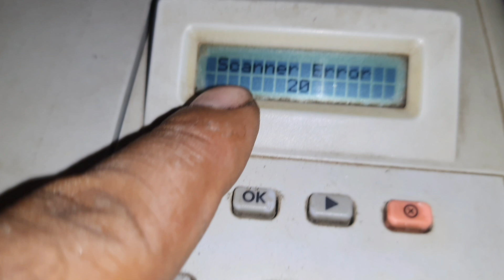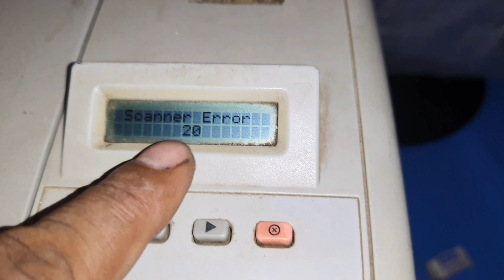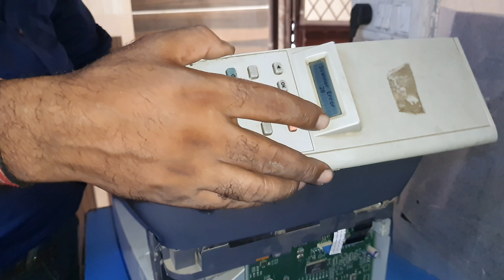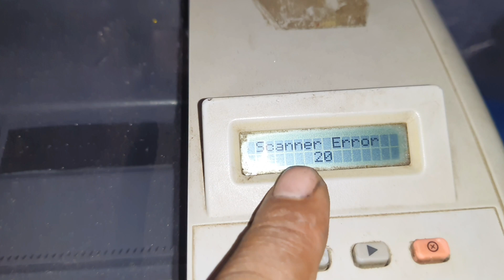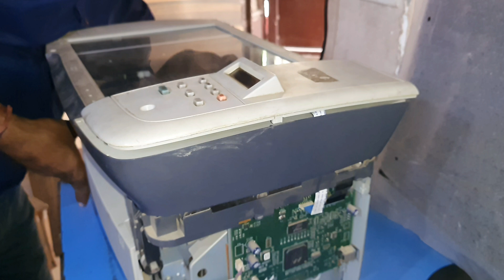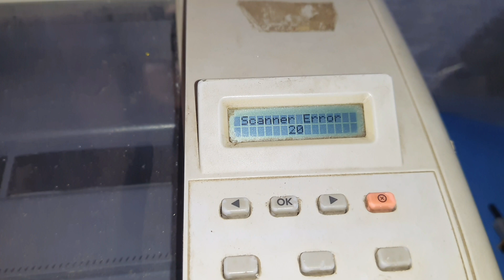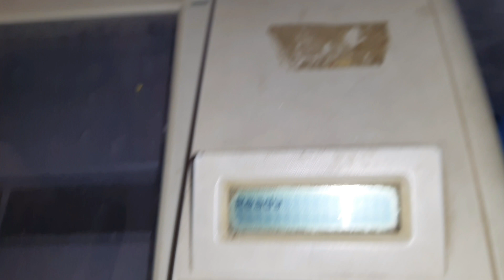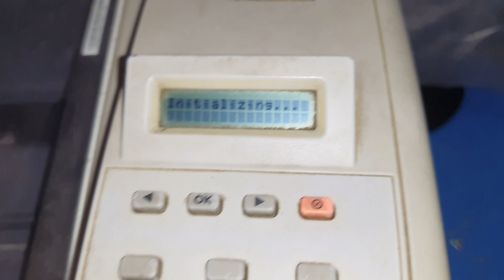scanner error 20 in hp laserjetm1005 mfp|| ccd scanner 1005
scanner error 20 in hp laserjetm1005 mfp|| ccd scanner 1005||mr bisht technical

Hello dosto aaj ki is video mai aap logo ko hp laserjet m1005 printer scanner 20error aa raha hai kaise aap bhi is 20 error ko theek kare sakte hai agar video pasand aaye to like and subscribe jarur kare

hp laserjet  m 1005 scanner

hp laserjet m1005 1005 error 13

hp laserjet m1005 ccd scanner
hp laserjet m1005  paper jam
hp laserjet m1005 door open
 hp m1005 laser printer
scanner error 14 hp m1005
hp m 1005 paper path jam
hp m1005 pickup problem